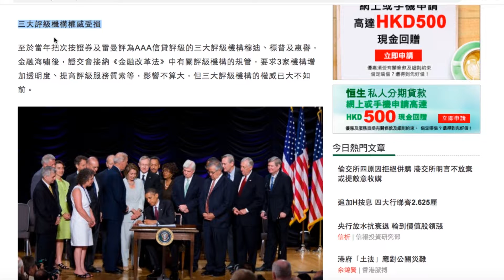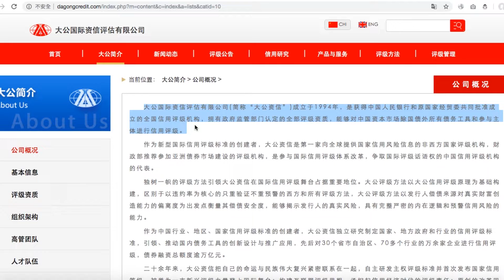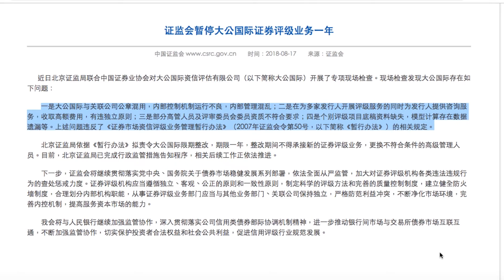【縱橫中環】美評級機構壟斷國際市場？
【縱橫中環】國際評級機構惠譽，近期將香港信用評級下調，政府官員齊聲話唔認同、話佢冇理據。其實近年都有不少批評，美資評級機構壟斷國際市場、評級有「雙重標準」⋯點解唔見有其他評級機構去抗衡下呢？

【相關新聞】
港評級降至AA 惠譽憂亂難止

港鐵緊跟政府 評級降至AA
惠譽：倘社會紛爭緩解 港展望可返穩定